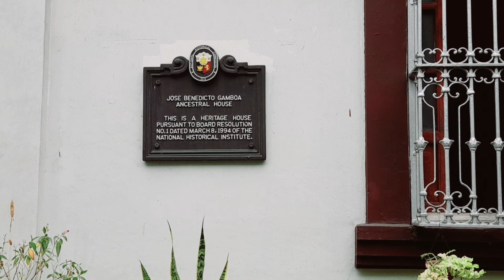Road Trip with my Hubby @reggiedegalatv |Silay Cathedral Church |Glenda Miranda